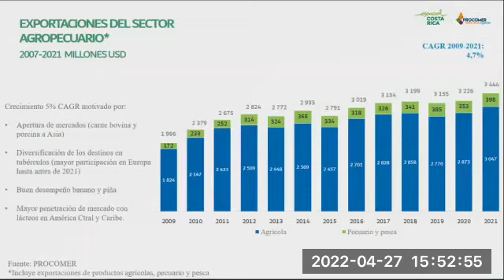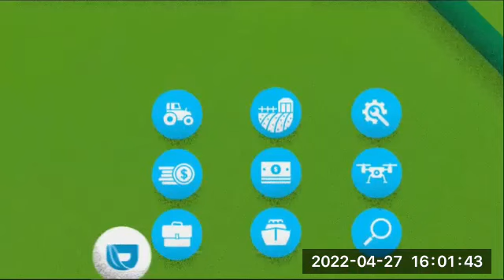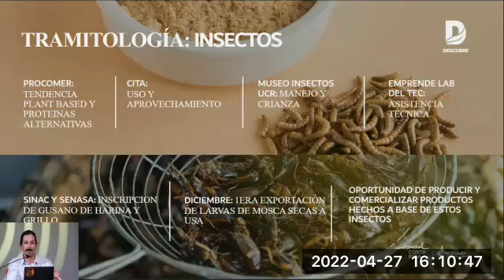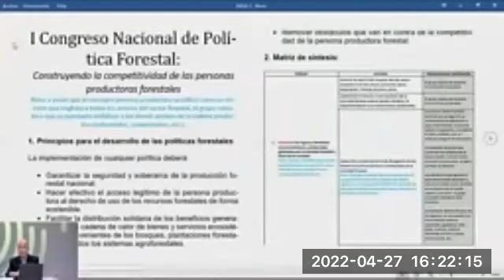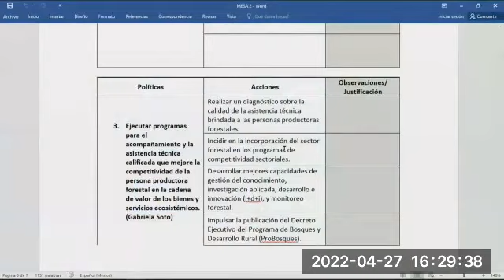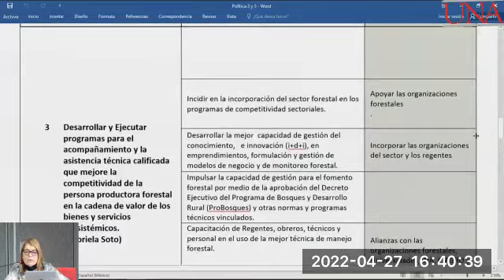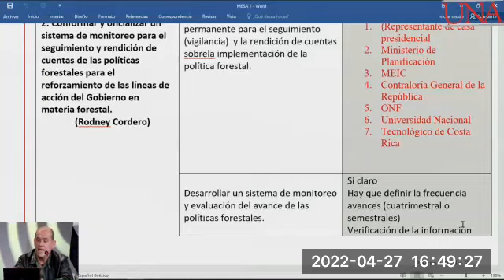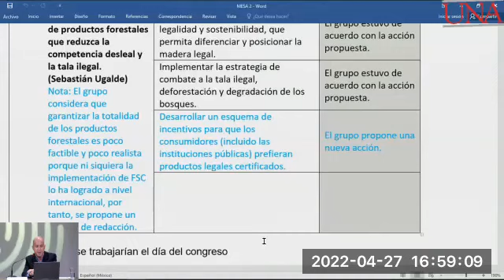Bloque 2: I Congreso Nacional de Política Forestal (II Parte)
Construyendo la competitividad de las personas productoras forestales

Fecha: Miércoles 27 de abril, 2022